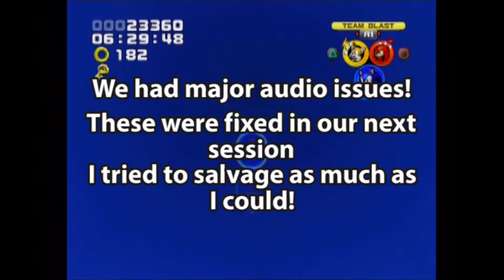Sonic Heroes - Episode 2 - PINBALL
We change our mind about being a really fast hedgehog thing and instead try out a new life as a pinball.